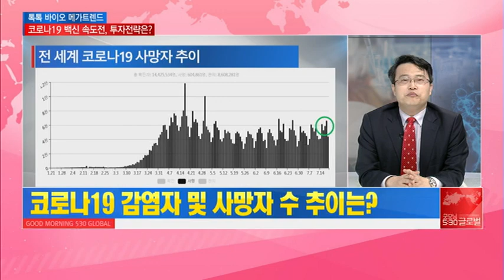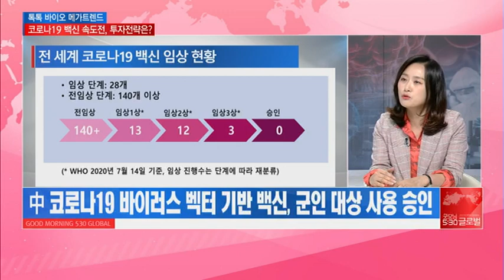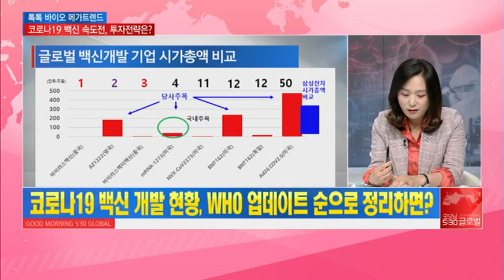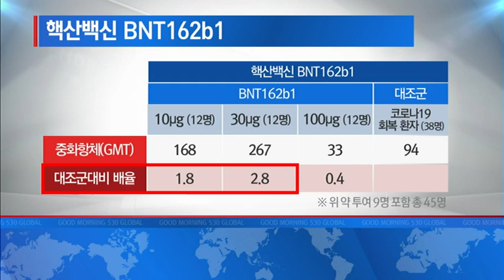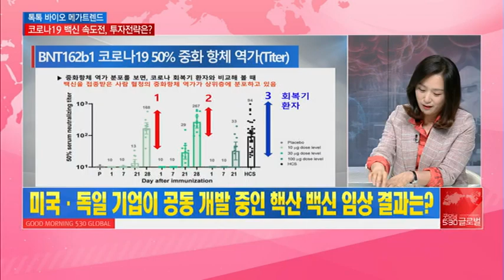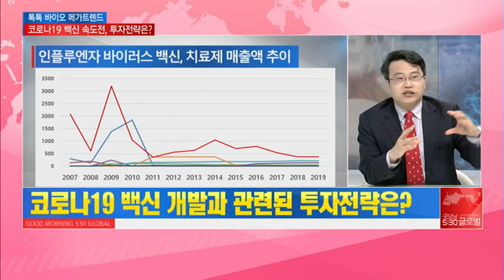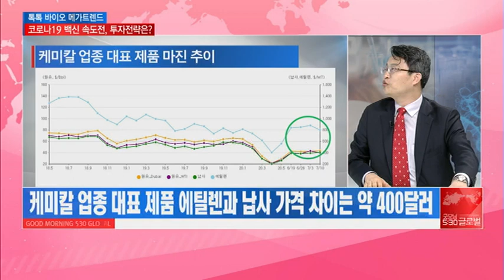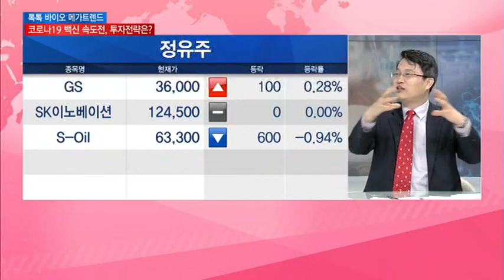[톡톡 바이오 메가트렌드] "코로나 19 백신 나오면,ㅇㅇㅇ업종이 빵 터진다" / 강혜경 / 차홍선 / 케미칼에너지투자자문 / 머니투데이방송 (증시, 증권)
07/20 굿모닝 530 글로벌 2부

출연: 차홍선 대표/ 강혜경 제약시장고문/ 케미칼에너지투자자문

케미칼 업종 투자 포인트

1. 코로나19 백신 개발은 수요 성장의 견인차
2. 미국 정책금리 0%는 수요 성장의 촉매제
3. 케미칼 산업은 성장하는 산업
4. 코로나19 바이러스 사태로 인한 증설 규모 축소 가능성
5. 케미칼 산업의 낮은 밸류에이션